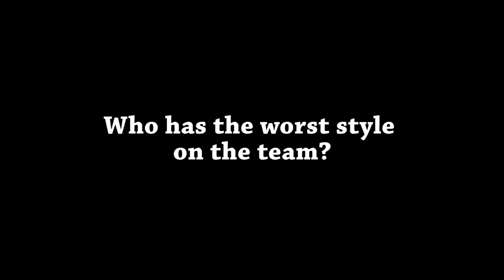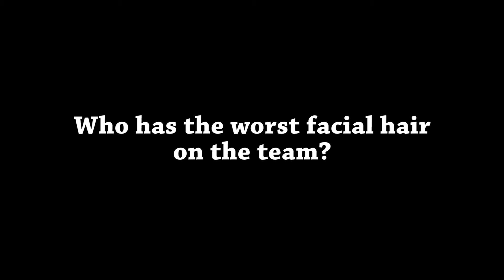LT Baseball Banquet Video 2017